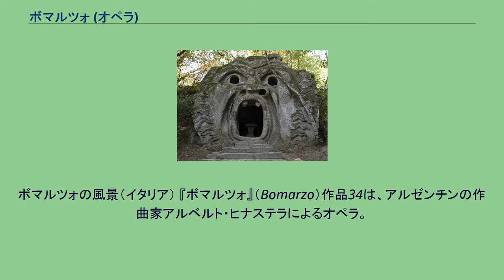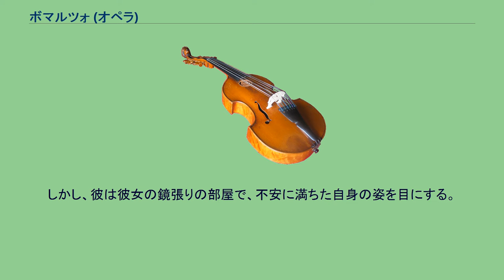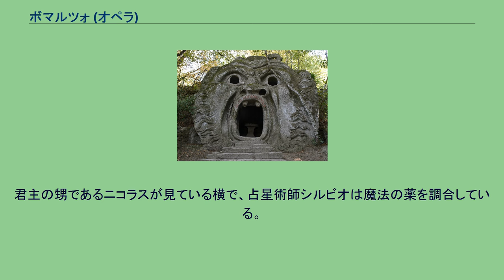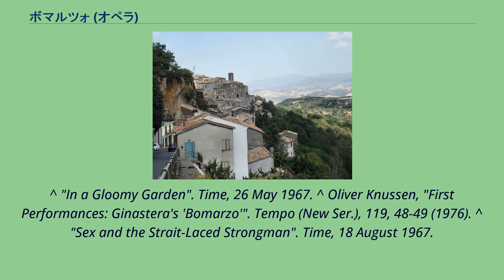ボマルツォ (オペラ)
ボマルツォの風景（イタリア） 『ボマルツォ』（Bomarzo）作品34は、アルゼンチンの作曲家アルベルト・ヒナステラによるオペラ。
スペインの作家マヌエル・ムヒカ＝ライネス（Manuel Mujica Láinez）が1962年に発表した同名小説をもとに、1967年に作曲された。
2幕。
16世紀イタリアのボマルツォ君主であったピエール・フランチェスコ・オルシーニ（Pier Francesco Orsini）を主役とした作品である。
世界初演は、1967年5月19日にワシントンD.C.で、オペラ・ソサエティ・オブ・ワシントン（現：ワシントン・ナショナル・オペラ）によって行われた。
1968年3月14日には、ニューヨーク・シティ・オペラによって同内容の公演が行われた。
またイギリスでは、1976年11月3日にイングリッシュ・ナショナル・オペラによって、ライオネル・ソルターによる英語翻訳版の初演が行われた。
作曲家の祖国アルゼンチンでも、1967年8月4日にテアトロ・コロンにおいて初演が計画されていたが、当時のアルゼンチン大統領であるフアン・カルロス・オンガニーアが、作品に性的な表現が含まれているとして上演の差し止めを命じた。
そのため、アルゼンチンでは1972年までこの作品が上演されることはなかった。
このオペラは十二音技法や四分音など、さまざまな作曲様式を取り入れている。
また、第2幕は前奏曲と15の場面で構成されている。
ピエール・フランチェスコ・オルシーニが作らせた彫刻（怪物公園） ボマルツォの君主ピエール・フランチェスコ・オルシーニは、占星術師シルビオ・デ・ナルニが調合した、飲めば不死になれるという魔法の薬を口にした。
しかし、これには毒が入れられており、その毒が作用し始めると、ボマルツォ君主はフラッシュバックを起こし、彼の人生を思い出し始めた。
彼の父は、若いピエール・フランチェスコを、骸骨が踊る部屋に引き入れた。
そののち、彼の父は戦死。
そののちに、ピエール・フランチェスコはフィレンツェで、若い情婦ペンテシレイアの部屋をたびたび訪れた。
しかし、彼は彼女の鏡張りの部屋で、不安に満ちた自身の姿を目にする。
その後、ピエール・フランチェスコの兄、ジローラモが崖から落ちて死亡した。
そのため、ピエール・フランチェスコが新しいボマルツォの君主となった。
その後彼は、彼の弟であるマエルバーレを君主にすえたいと思っていたジュリア・ファルネーゼと出会った。
ダンス・フェスティバルの席で、彼がジュリアに求愛した際、彼は彼女のドレスの上に赤ワインをこぼした。
彼はそれを、死の予兆だと感じた。
ピエール・フランチェスコとジュリアは、最終的に結婚した、しかし、ボマルツォ君主はそれから力を失っていった。
時がたち、君主は自身の財産で大きな石の彫刻を作り、そこに彼の苦悩を表現した。
彼は、ジュリアとマエルバーレが自分を裏切っていると考え始め、彼の奴隷アブルにマエルバーレの殺害を命じた。
君主の甥であるニコラスが見ている横で、占星術師シルビオは魔法の薬を調合している。
ニコラスは、すきを見てそれに毒を入れた。
君主ピエール・フランチェスコはそれを飲み、死に至った。
^ "In a Gloomy Garden". Time, 26 May 1967. ^ Oliver Knussen, "First Performances: Ginastera's 'Bomarzo'". Tempo (New Ser.), 119, 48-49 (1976). ^ "Sex and the Strait-Laced Strongman". Time, 18 August 1967.